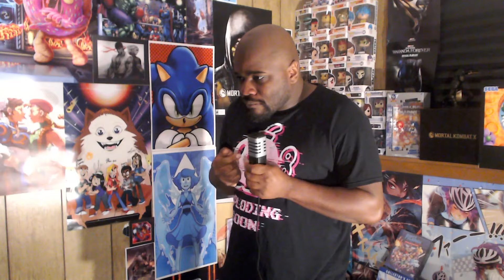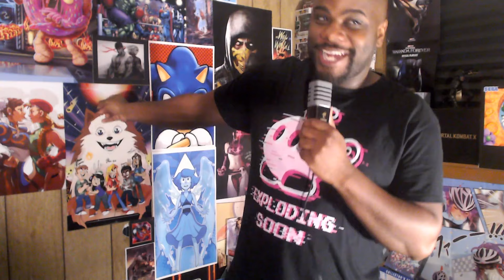Numbers VS Directional - Tactical Topic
2xko drop a clip and man the fgc is split again its almost hilarious how numberpad ppl reacted to this fgc